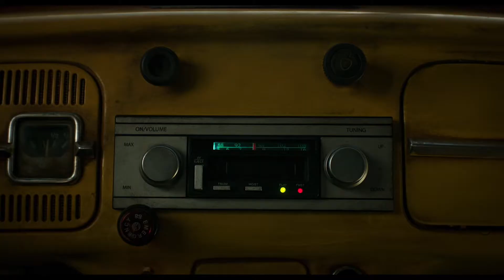BUMBLEBEE | Teaser-Trailer | Deutsch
Jedes Abenteuer hat einen Anfang: der erste Trailer zu BUMBLEBEE, mit Hailee Steinfeld und John Cena, ist da! Jetzt anschauen und auf Dezember freuen!

BUMBLEBEE - ab 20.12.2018 im Kino!